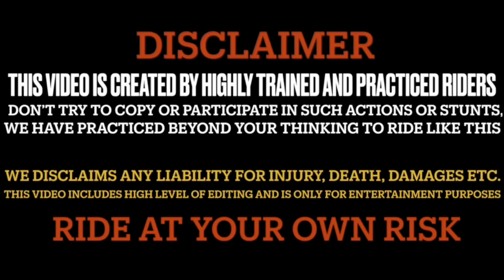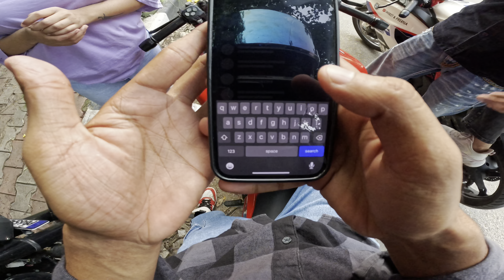Iss Ladki Ne Sorry Bol Dia ? She Want To Ride 😱